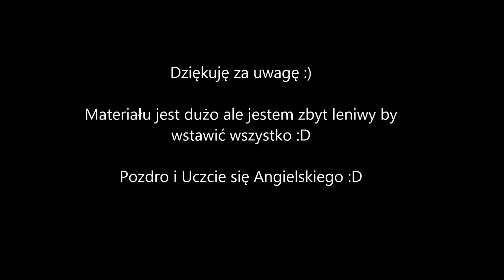T92 Ap Hits by Wez_Sie_Tatoo